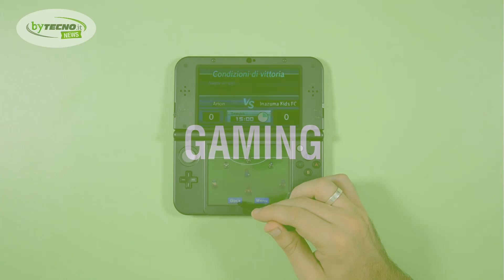New Nintendo 3DS XL: la nostra recensione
Torniamo a parlare di gaming con la nuova versione della console portatile di Nintendo!

Tieniti aggiornato sul nostro blog news.bytecno.it
Seguici sui social:
- Google +: Bytecno.it